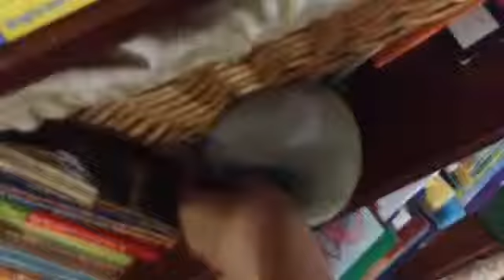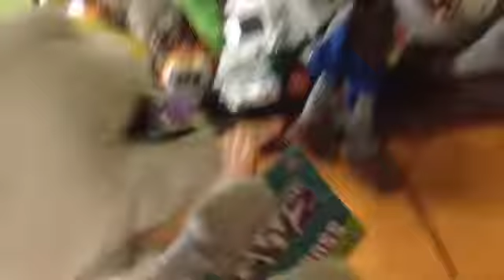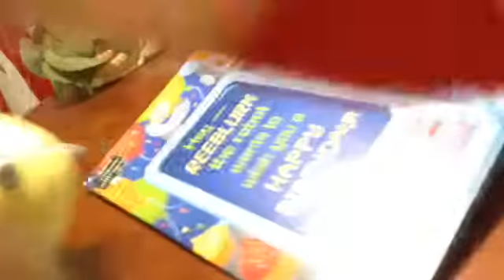SMPB1: PVZ the plush ep 36: The Spies